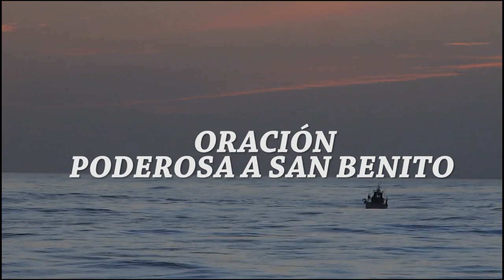ORACIÓN PODEROSA A SAN BENITO